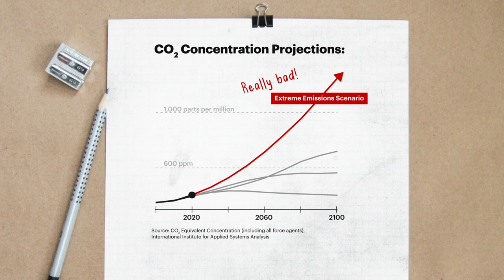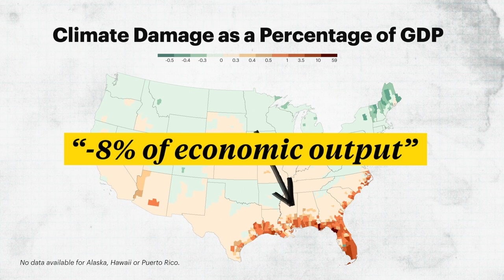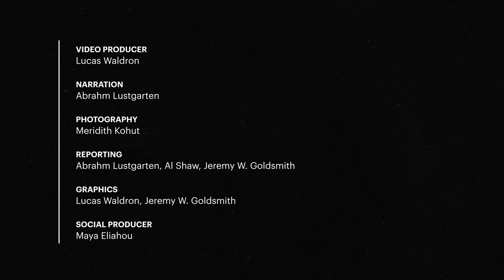How the Climate Crisis Will Force A Massive American Migration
The climate crisis will profoundly interrupt the way we live and farm in the United States. Extreme heat, massive floods and more fires may force millions of people to move — and millions may be left behind.